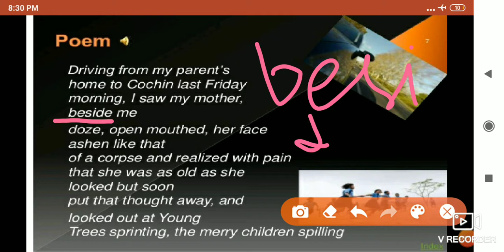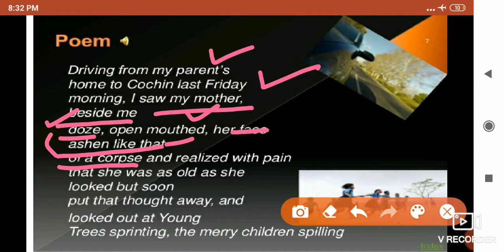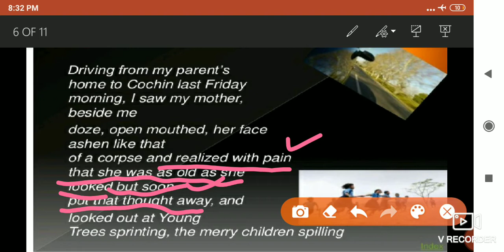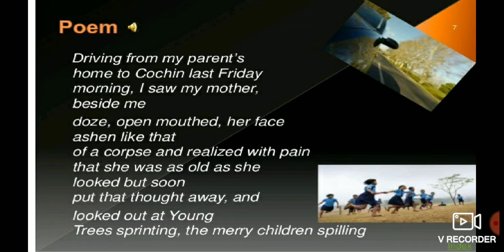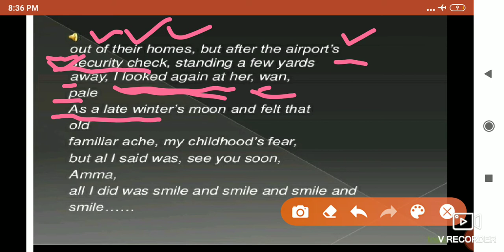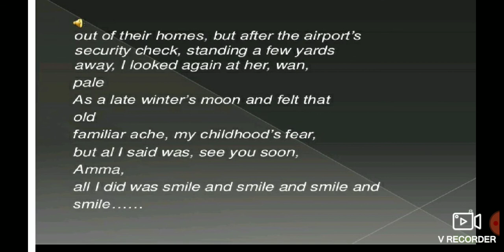My Mother at Sixty-Six 12th class poem Line by line Explanation In Hindi